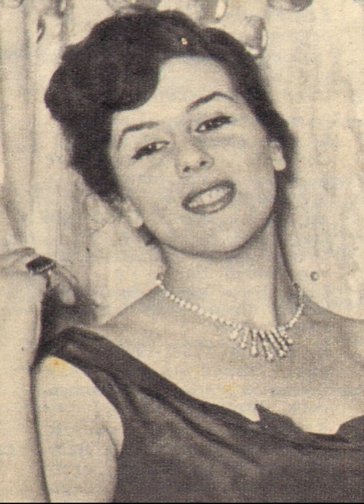Fiorella Bini - Credo (1957)